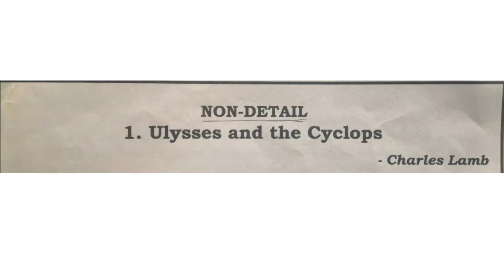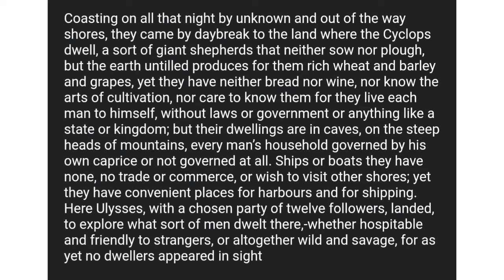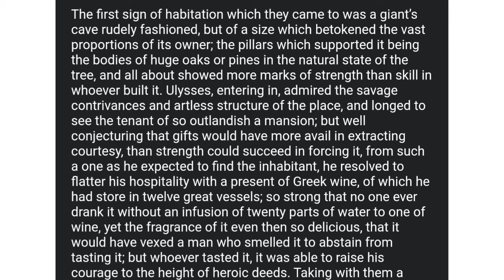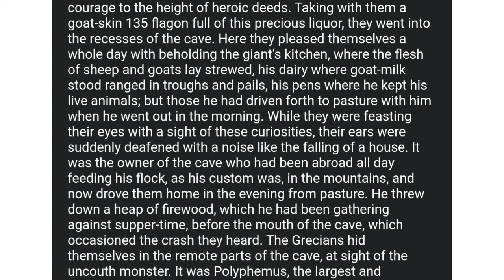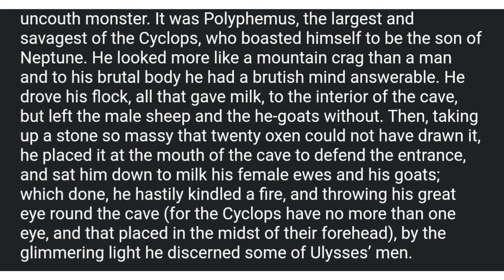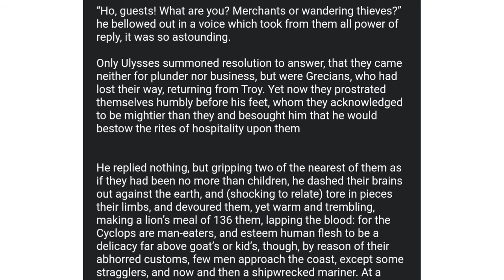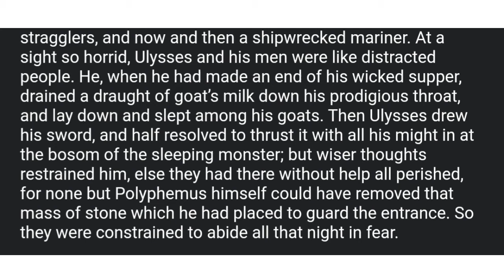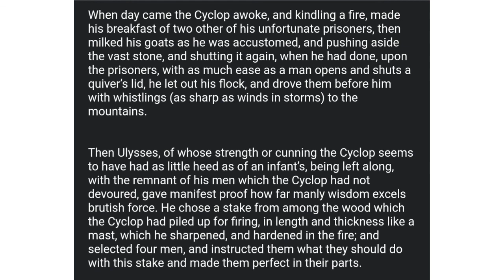Ulysses and Cyclops explained in Hindi | Class 10 | karnataka State Board | By Ritu Ma'am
I hope you are enjoying reading and learning with Beamish Bookworms!